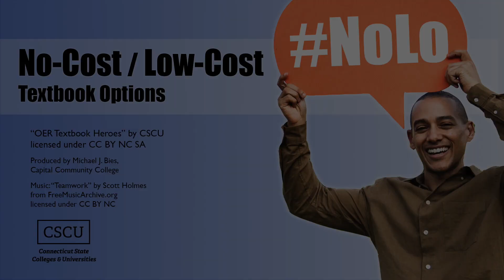OER Textbook Heroes: Hamish Lutris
Hamish Lutris, Associate Professor of History at Capital Community College, describes the process of compiling OER materials in place of traditional textbooks, to increase availability and affordability for his students.

Produced by
Capital Community College
950 Main Street, Hartford, CT